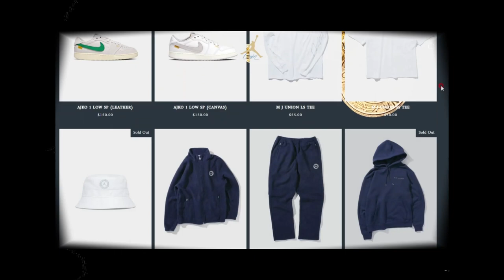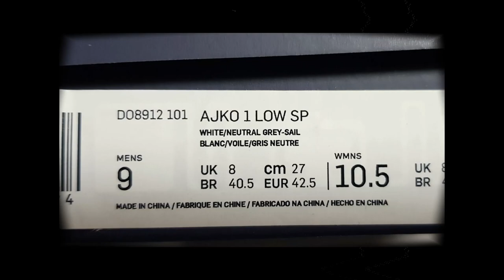80년대 샘플을 보고 2023년 만든 유니온 AJKO 1 (요즘 신발 뭐삼? #64)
AJKO 1 로우 사이즈 리뷰
유니온 KO 로우 리뷰

it's AUTHENTIC !